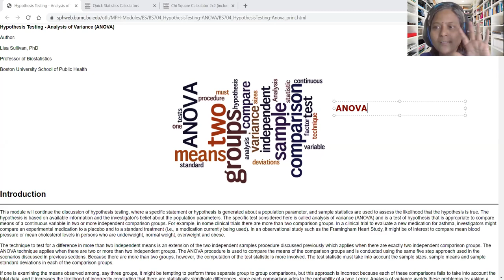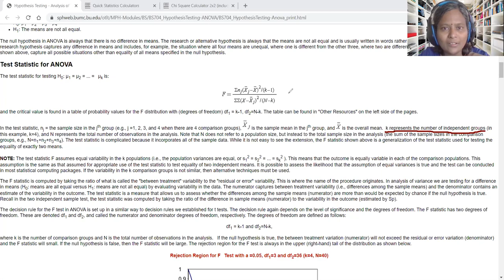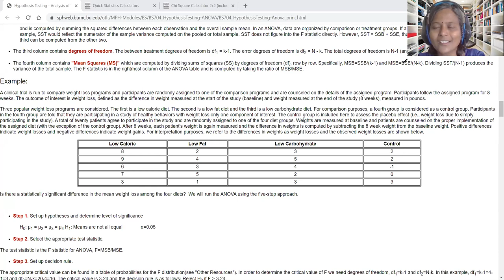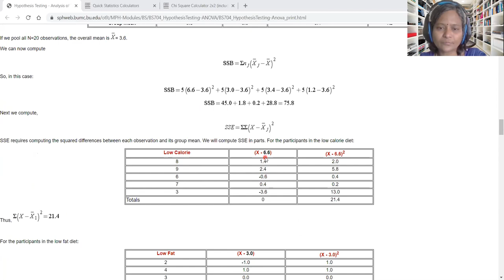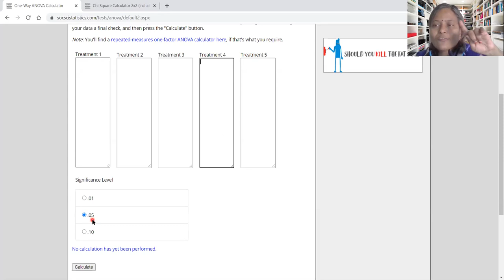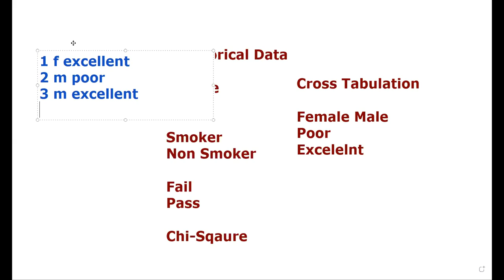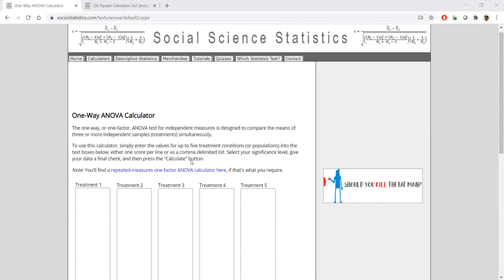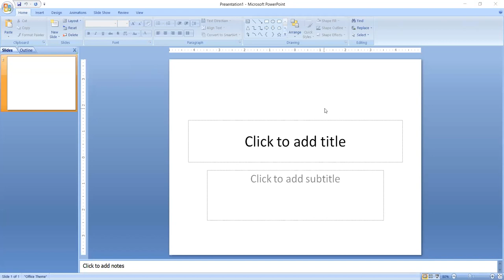MSW Day 6 Session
Video for Day 5 Session